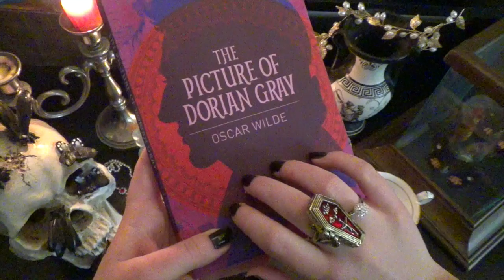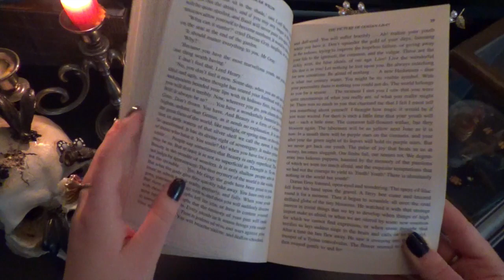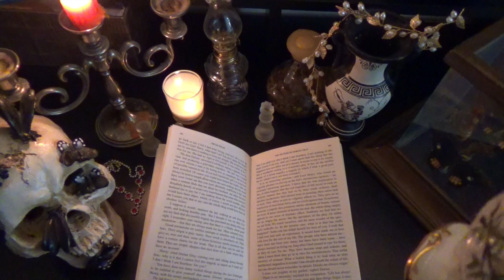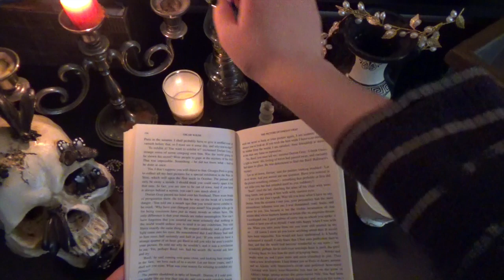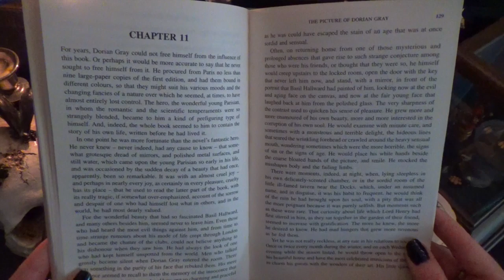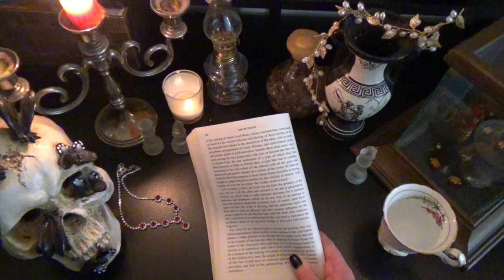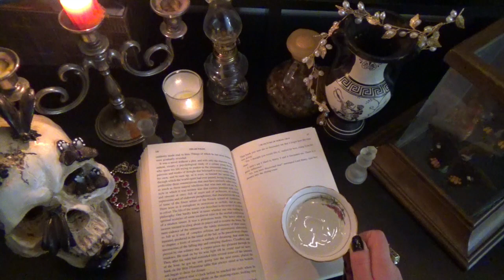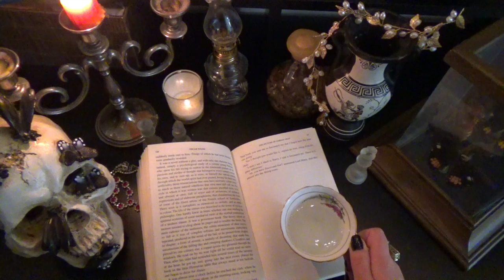{ASMR} Reading The Picture of Dorian Gray in a Thunderstorm⛈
I just want to say that Benjamin Barnes did it first and Benjamin Barnes did it better.
This is my first asmr video and I'm excited to start doing more of these whispered bookish readings! I decided to start with Dorian because it's one of my favourite books ever and I wanted to share a few of my most adored sections - hope you love!